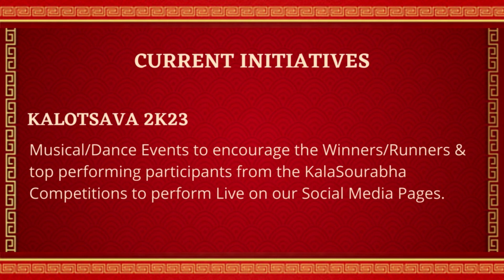Veenadhari Institute presents Kalotsava 2K23- Carnatic Vocal recital by S.Urjitha Patel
(A disciple of Guru - J.S.Sriram sir)

Accompanied by Sri Chandrakanth on the Mridangam